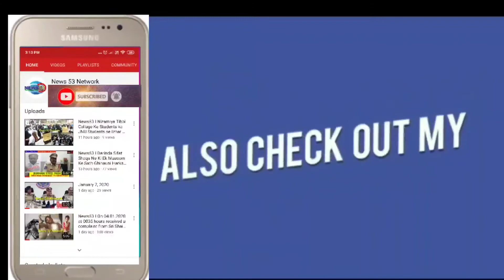News53| ZYADA KEEMAT PAR KHANEY PEENE KI CHEEZ'ON KO BECHNE WALO KO WARNING | HYDERABAD|TELANGANA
ZYADA KEEMAT PAR KHANEY PEENE KI CHEEZ'ON KO BECHNE WALO KO WARNING | HYDERABAD|TELANGANA|

VETERINARY, CIVIL SUPPLIES  DEPT AUR WEST ZONE KE SAATH ASIF NAGAR DIVISION ME JOINT OPERATION...

ZYADA  QEEMAT  PAR MUTTUN  AUR  CHICKEN BECHNE  PAR  SHOP SEIZED KARDI JAYEGI...

AJ EK ITTELA PAR ZYADA QEEMAT PAR MUTTON BECHNEWALE MUTTON SHOP  PAR  CIVIL SUPPLIES NE  DHAVA  KIYA  SHOP  KO SEIZED KAR DIYA...

PAN MASALA, CIGARRETTE AUR GUTKHA BECHNEWALAO KO DI WARNING.

AGAR APKE AREA ME KIRANA SHOP, MUTTON SHOP, CHICKEN SHOP,  ME AGAR  QEEMAT  ZYADA LI JA RAHI TOH AAP  DIAL-100  PAR  POLICE  KO SHIKAYAT KAR SKTE HAI.